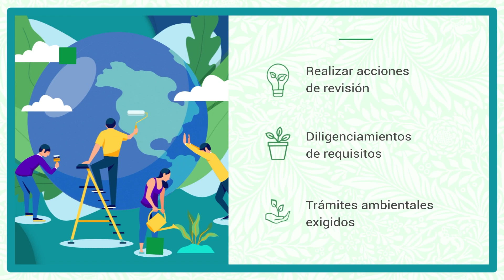Información de programa Técnico en Promotoría en Manejo Ambiental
Este video hace parte del Técnico en Promotoría en Manejo Ambiental. Para ver todo el programa de formación te invitamos a estar atento a las fechas de inscripción